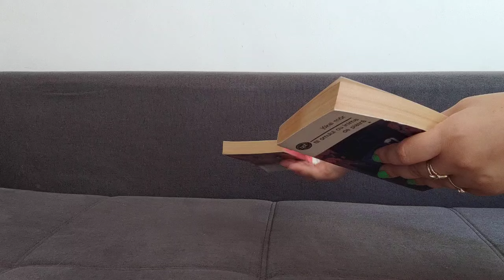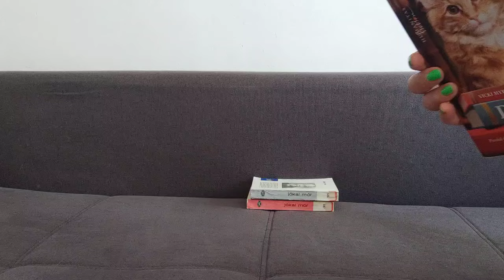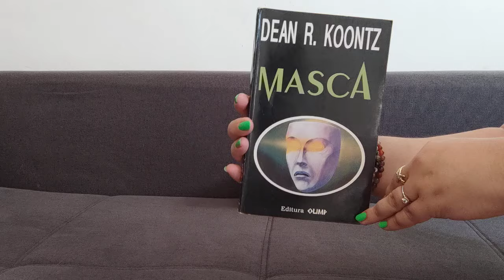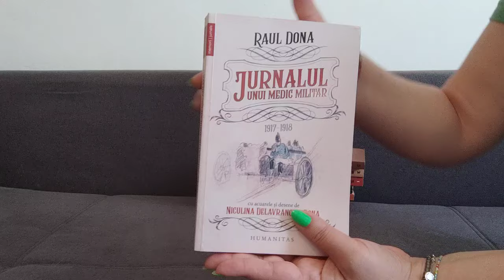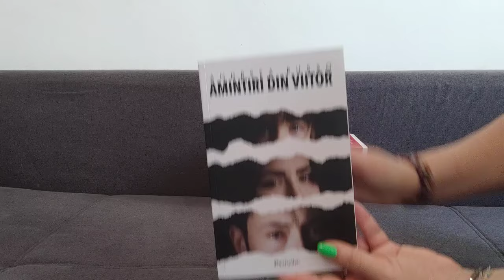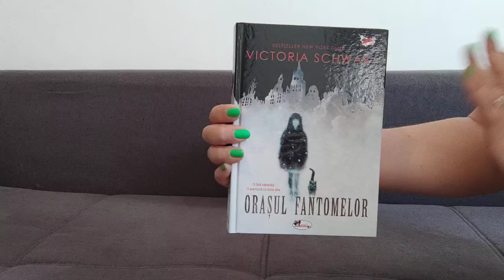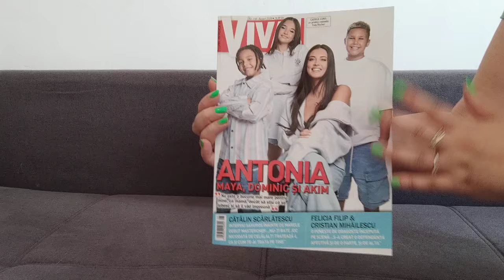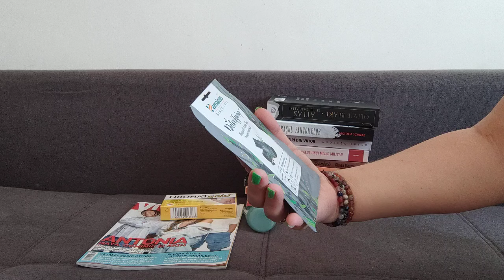Un mic haul!!!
Daca sunt dezactivate comentariile la acest clip va rog puneti comentariul la un clip cu comentarii active ! Va multumesc !

Cod reducere Dubai Collection   ss10 pentru o reducere de 10% la orice comanda pe site-ul  @dubaicollection.ro

Vrei să beneficiezi de reduceri si de cadouri când achiziționezi produse Oriflame? Atunci completează acest formular :
Pentru Clentii VIP pun la dispozitie linkul care ofera o reducere de 15% la orice comanda si din partea mea aveti o reducere suplimentara de 15 lei introducand codul RO-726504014 Reducerea va fi aplicată automat la prima achiziție. Valoarea minimă a comenzii trebuie sa fie de 100 lei.

Vinted sistan74